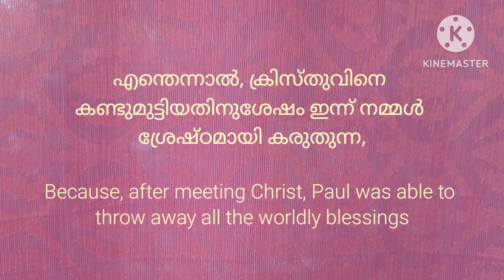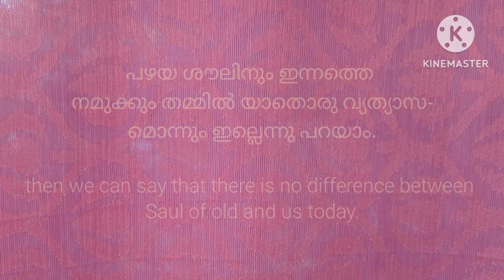💧 ശൗലും ഞാനും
ശൗൽ, ന്യായപ്രമാണത്തിൽ അഗാധമായ പാണ്ഡിത്യം ഉള്ളവനായിരുന്നു. എന്നിട്ടും യഹൂദന്മാർക്കിടയിൽ പ്രശംസിയും കീർത്തിയും ലഭിക്കുന്നതിനുവേണ്ടി "കുല ചെയ്യരുത്" എന്ന കല്പന അവൻ ലംഘിച്ചു. കർത്താവിന്റെ ശിഷ്യന്മാരുടെ നേരെ കുലയും ഭീഷണിയും നിശ്വസിച്ചു. എന്നാൽ യേശു അവനോട് ഇടപെട്ടപ്പോൾ , അവൻ ശൗലായി മാറി. സ്നേഹിതാ, ഇന്ന് നമ്മൾ യേശുവിനെ രക്ഷിതാവായി സ്വീകരിച്ചിട്ടും താല്ക്കാലികമായ നേട്ടങ്ങൾക്കു വേണ്ടി യേശുവിന്റെ കല്പനകൾക്ക് വിരുദ്ധമായി നാം ജീവിക്കുകയാണെങ്കിൽ, സുഖസമൃദ്ധിയുടെ മധ്യത്തിലും നമ്മൾ അസ്വസ്ഥരാണെങ്കിൽ നാം ഇനിയും യേശുവിനെ കണ്ടുമുട്ടിയില്ലെന്നു കണ്ടുമുട്ടിയിട്ടില്ലെന്ന് പറയാം. എന്തെന്നാൽ, ക്രിസ്തുവിനെ കണ്ടുമുട്ടിയതിനുശേഷം ഇന്ന് നാം ശ്രേഷ്ഠമായി കരുതുന്ന, ലോക പ്രകാരമുള്ള അനുഗ്രഹങ്ങളെല്ലാം വലിച്ചെറിയുവാനും അതികഠിനമായ ക്ലേശങ്ങളുടെ മധ്യത്തിലും കർത്താവിൽ സന്തോഷിക്കുവാനും പൗലോസിനെ സാധിച്ചു. സ്നേഹിതാ, ഇന്ന് നമുക്ക് അതൊന്നും സാധ്യമാകുന്നില്ലെങ്കിൽ, പഴയ ശൗലിനും ഇന്നത്തെ നമുക്കും തമ്മിൽ വ്യത്യാസമൊന്നും ഇല്ലെന്നു പറയാം. നമ്മൾ അത്തരം ഒരു അവസ്ഥയിലാണെങ്കിൽ, ദൈവം നമ്മോട് ഇടപെടുന്നതിൻ വേണ്ടിയാകട്ടെ ഇനിയുള്ള നമ്മുടെ പ്രാർത്ഥനകൾ .